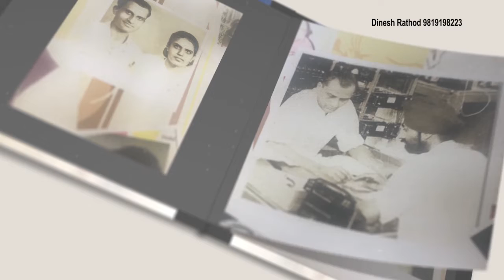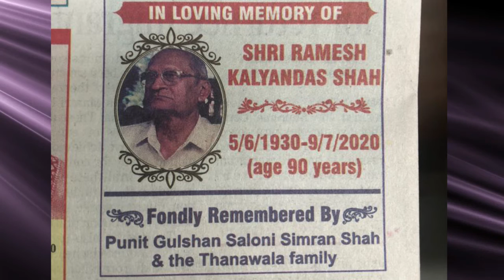Invitation Clip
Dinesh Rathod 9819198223